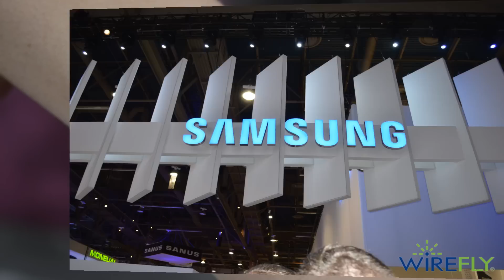Wirefly's view of Day 3 of CES 2014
Take a look at some of the some of the cool new tech that Wirefly got their hands on at CES 2014.  To learn more about some of the products featured in this video make sure to follow our CES Live coverage:

Looking for a great way to listen to your favorite music? Wirefly went Jongo on some premium wireless speakers at CES2014 today.

CES2014 brings you a keyboard for smartphones and tablets that will make your friends GREEN with envy.

What do you use to prop up your tablet? Wirefly got a chance to play with the new Dock Minimal at CES2014. See what all the Buzz is about.

A great tech gadget to help get rid of all of those pieces of paper laying around the house and your desk.

It takes a lot of tech to cover all of the tech here at CES2014. See what the Wirefly Buzz Blog Team brought to cover this special event.

The latest news from the Wirefly BUzz Blog team at the International Consumer Electronics Show.

CES 2014 is right around the corner and the Wirefly staff is making the final preparations for our Live Coverage. See what we are excited to cover at CES2014.